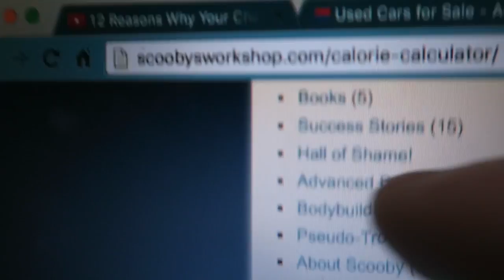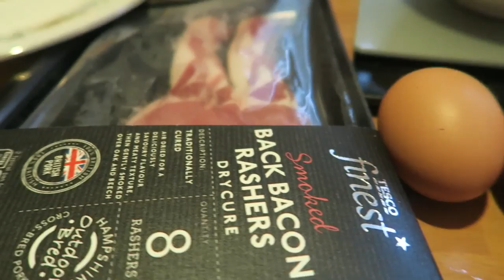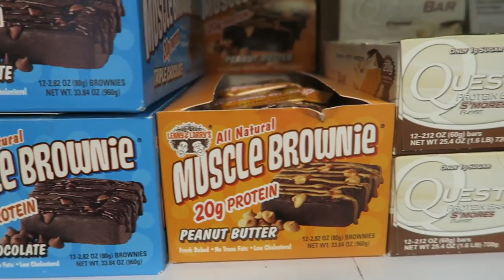Pull Day: New Macros, Breakfast and Quest bars.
Had a great pull workout with Tom... New car and my new macros... currently gaining weight fast and putting on strength real nice. Hope you guys enjoyed this one. Let me know what you want to see next!!